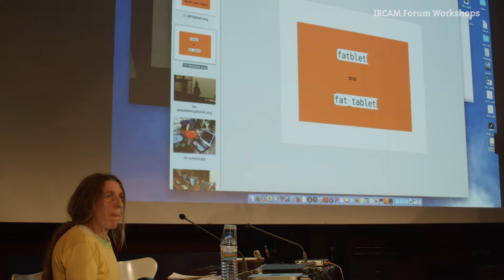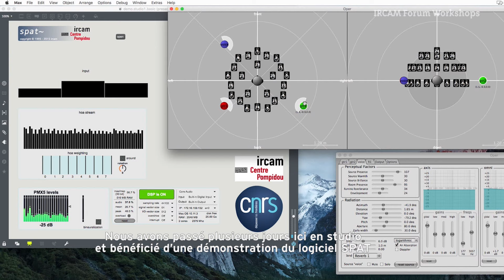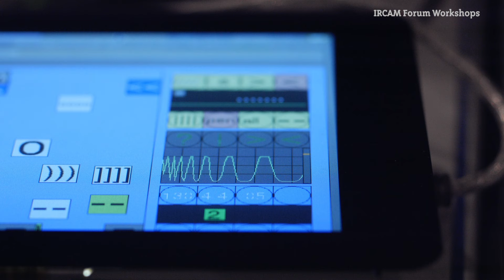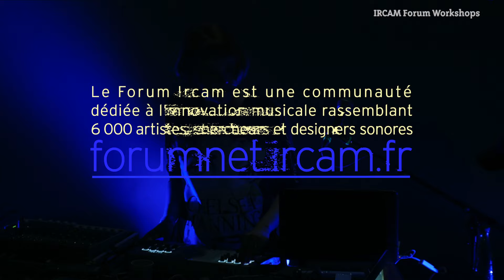Ateliers du Forum 2015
Ces journées consacrées à l'innovation technologique sont ouvertes aux amateurs comme aux professionnels. Elles rendent compte des nouveautés de la R&D (Ircam et industriels) et proposent des ateliers pratiques de prise en main de logiciels.

24-26 novembre 2015, Paris, Ircam et la Gaîté lyrique